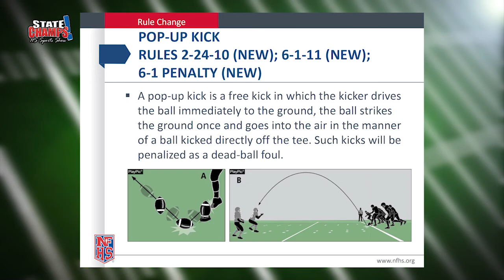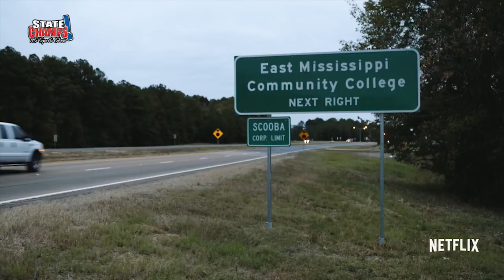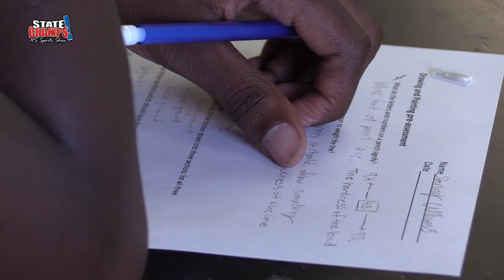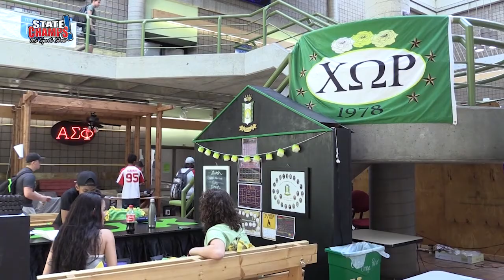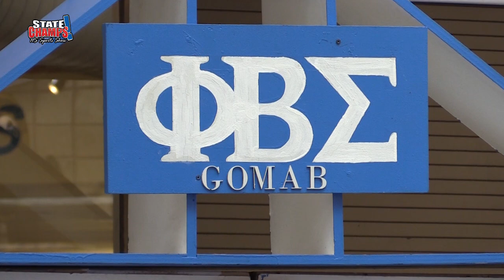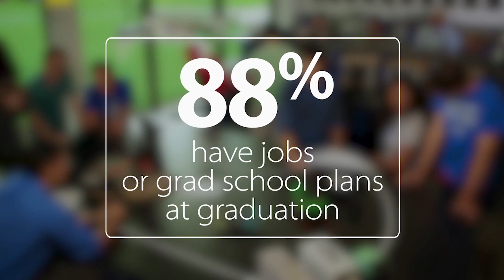State Champs - September 3rd 2017 Show